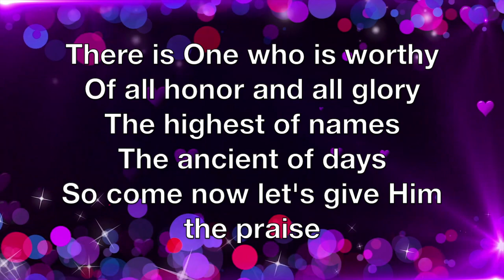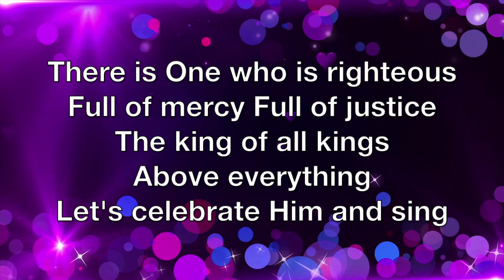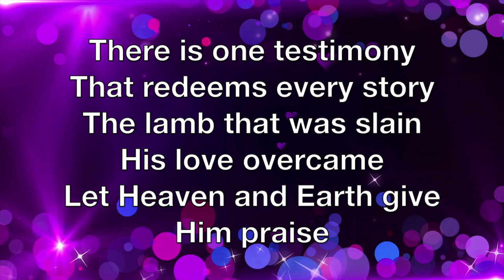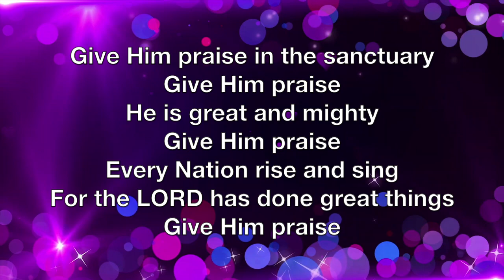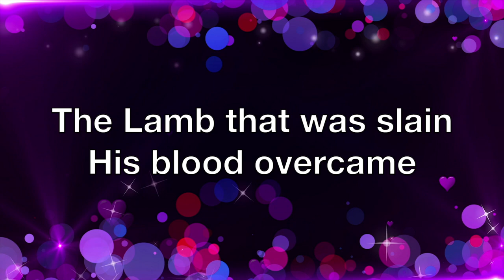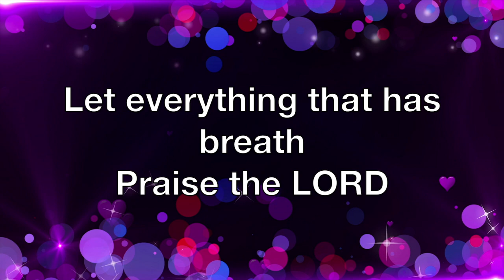Glory Hallelujah (There is ONE) (Live) | John Wilds (Jesus Image) | Lyric Video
Glory Hallelujah (There is ONE) (Live) | John Wilds (Jesus Image) | Lyrics Video

There is One who is worthy
of all honor and all glory
The highest of names The ancient of days
So come now let's give Him the praise

There is One who is righteous
full of mercy full of justice
The king of all kings above everything
Let's celebrate Him and sing

Glory Hallelujah
Lift His holy name up

There is one testimony
That redeems. every story
The lamb that was slain
His love overcame
Let Heaven and Earth give Him praise

His blood overcame

For Small Group and Worship Practice Use

To the intent to promote and support original artists. If ads appear, it is because the content is protected by copyright and the owner has decided to place ads on it.